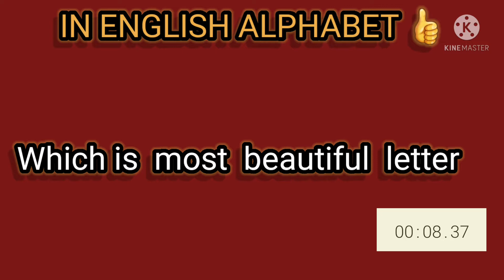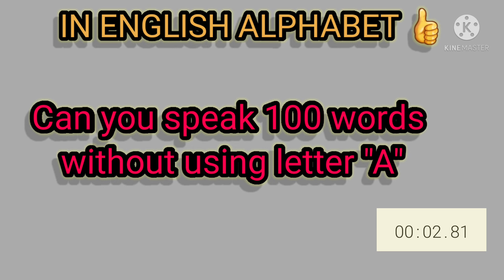A creative fun with ENGLISH ALPHABET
find the answer  and comment 👍